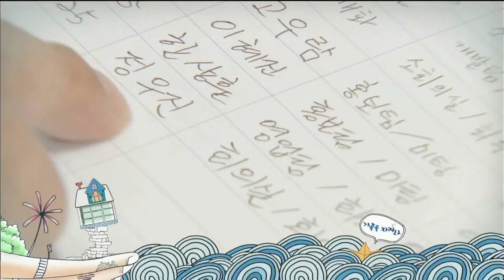150626 가족을지켜라 예고 ㅣ KBS방송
저녁 일일극 '가족을 지켜라'
월~금요일 밤 8:25 KBS 1TV 방송,